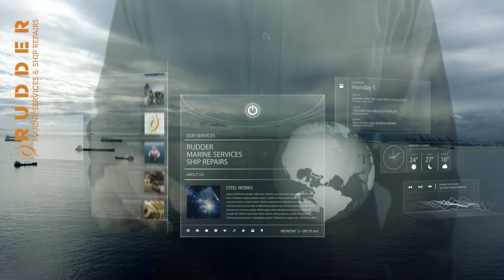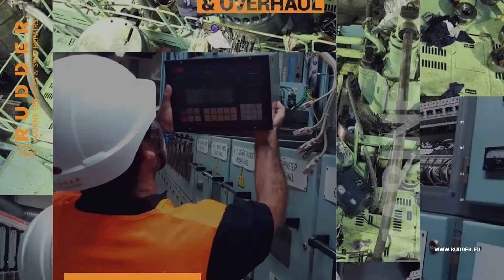RUDDER MARINE SERVICES & SHIP REPAIRS